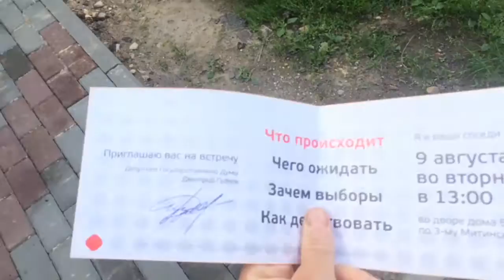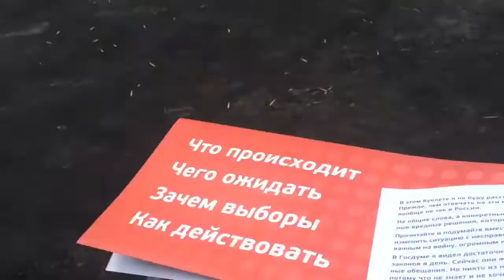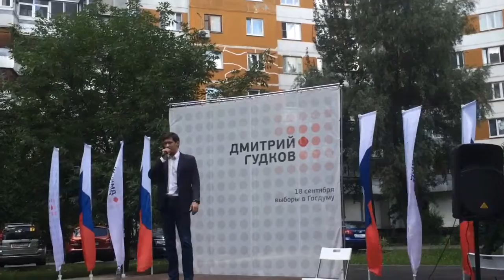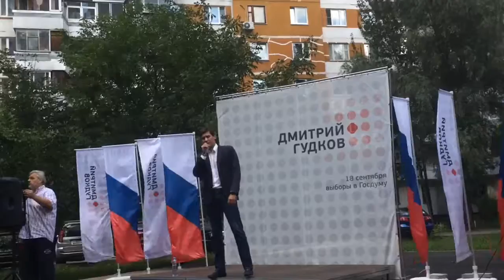Кто заказал музыку и для чего? Понятное дело- вот для кого...